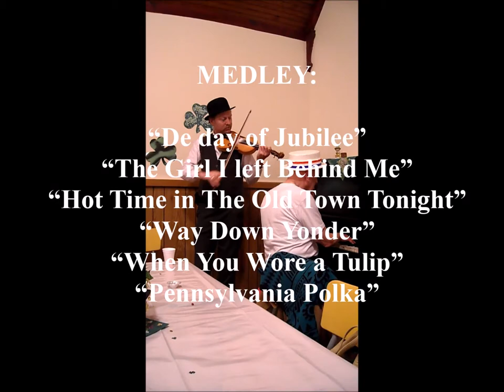Olde Tyme Fiddle Medley by Clay Barker and Bobby VanImpe, 2011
2011 - Irish Stew Night - Holy Trinity Church, Burford Ontario
Clay Barker on fiddle
Bobby VanImpe accompanying on piano